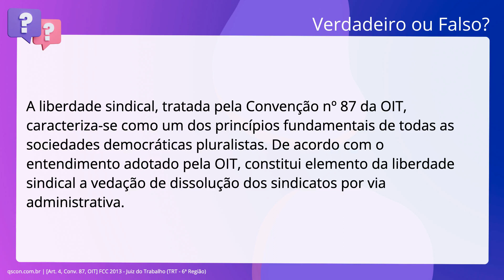QScon Direito: [Art. 4, Conv. 87, OIT] FCC 2013 - Juiz do Trabalho (TRT - 6ª Região)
Art. 4, Conv. 87, OIT | FCC 2013 | Juiz do Trabalho | (TRT 6ª Região)

A liberdade sindical, tratada pela Convenção número 87 da OIT, caracteriza-se como. um dos princípios fundamentais de todas as sociedades democráticas pluralistas. De acordo com o entendimento adotado pela OIT, constitui elemento da liberdade. sindical a vedação de dissolução dos sindicatos por via administrativa.

Gabarito: Verdadeiro